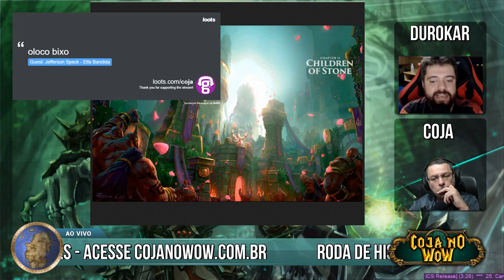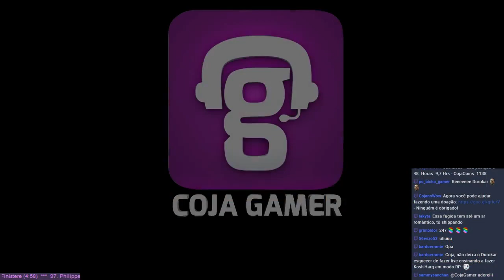LORE: World of Warcraft Chronicles II - Parte 2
Voltamos com as Rodas de histórias onde contamos todo o Lore do World of Warcraft.
Para celebrar a nossa volta o Durokar resolver começar explicando o Warcraft Chronicles Volume Dois.
A live será em 06 partes abordando cada um dos 06 capítulos do livro.
As lives acontecem aos Sábados na Twitch.tv/cojagamer
Próxima live será dia 24.fev.2018

✔R. Jacob Lyra, 1164
✔Caixa Postal 1027
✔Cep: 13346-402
✔Indaiatuba - São Paulo